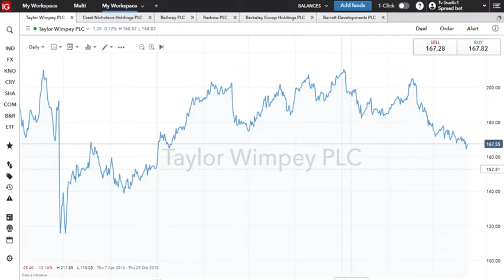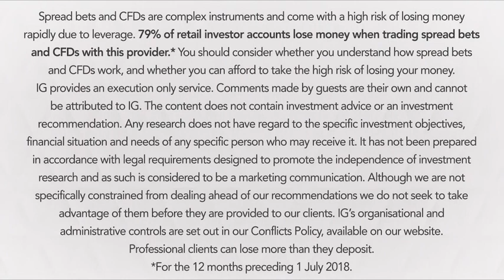Record revenues & profits, where now for the housebuilders?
With housebuilders on a roll, is it reasonable to expect that profits will continue at current levels? Clyde Lewis, from Peel Hunt, tells IG that while Help to Buy has ‘achieved its political objectives’ the impending report from Oliver Letwin could provide another incentive for house builders to forge ahead with their house building plans.